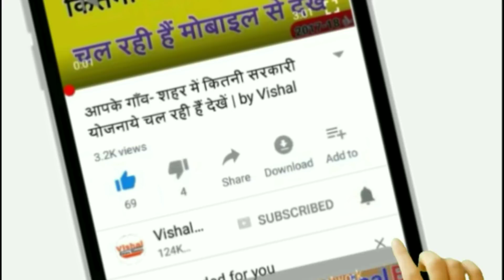Father's Day : क्यों मनाया जाता हैं जून महीने में पिता दिवस! What is Father's Day?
Father’s Day is Sunday, June 17 this year. How do you celebrate your father (or, honor his memory)? On this page, you’ll find Father’s Day dates, a short history of Father’s Day,

Queries Solved:
1)What is Father's Day?
2)Which day is celebrated as Father's Day?
3)Fathers Day History in Hindi.